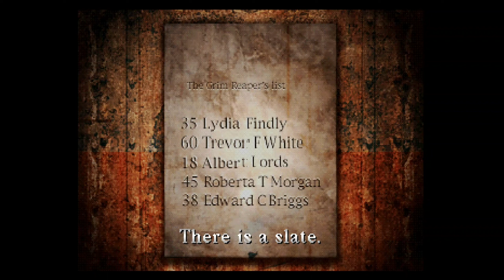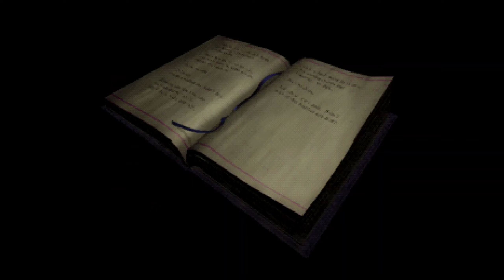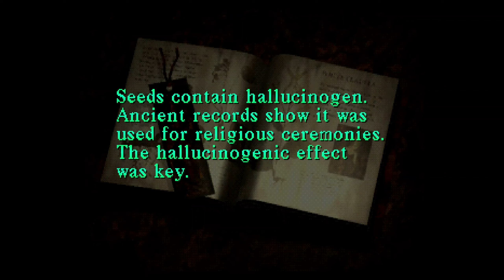Silent Hill (PS1) (NG+) #16 - Nowhere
My first playthrough was on Easy difficulty, so this automatically became a level harder.
Difficulty: Medium
Bullet Adjust: x1